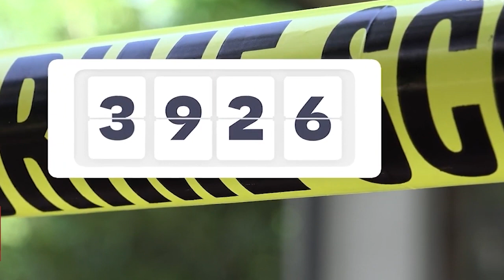시카고 범죄율 높은 도시 순위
시카고 범죄도시#시카고 피해야할 지역#시카고 총격사건#시카고 범죄율 높은 도시 순위#시카고#시카고 사우스사이드#시카고 우범지역 꼭가봐야할 여행지#chicagotravel 죽기전에해야할101가지 죽기전에가봐야할 여행지#2023년여행지소개#유에세이투데이#더상상미디어뉴스#더상상미디어#시카고#시카고여행#스위스여행#스위스#칸쿤#미국여행#유럽여행#후회없는여행지소개#단기여행#여행소개#동남아여행#칸쿤